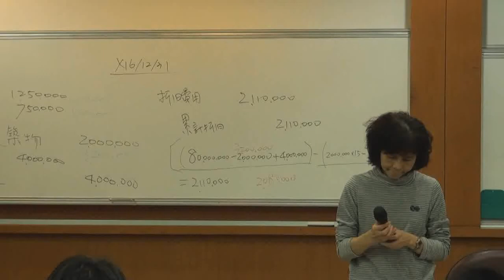中級會計學（一）103 2014 1217 3